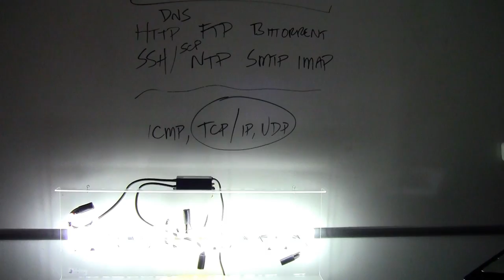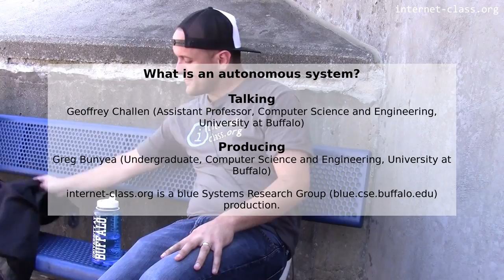What is an autonomous system?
The internet is an internetwork—​a network of computer networks. When discussing routing, we sometimes refer to these independent networks asautonomous systems. Each autonomous system is responsible for routing packets internally. To travel across the broader internet, packets must traverse multiple autonomous systems. So it is more accurate to think of internet routing as happening across autonomous systems, rather than between individual computers. So yes: the internet is an internetwork—​a network of computer networks!